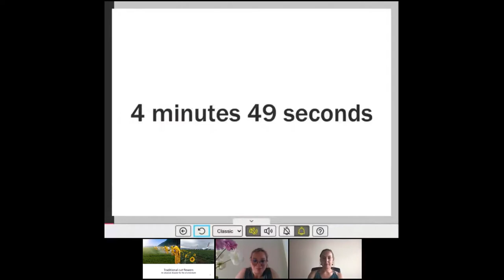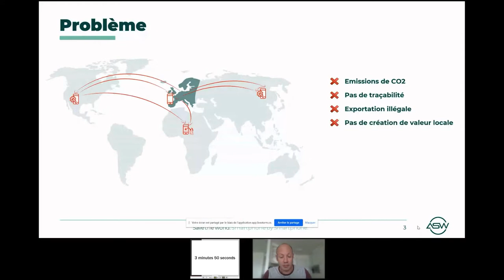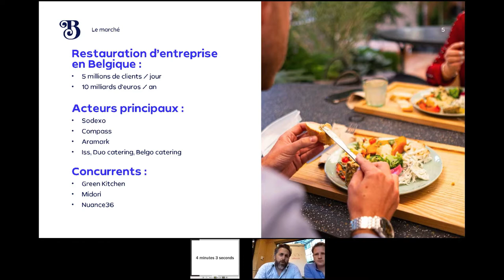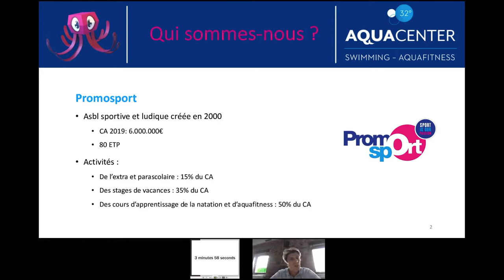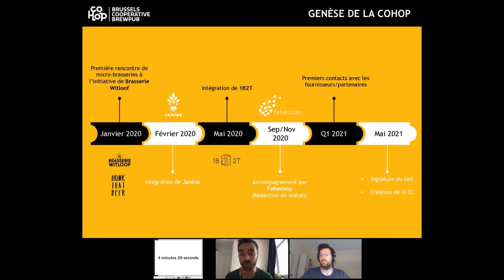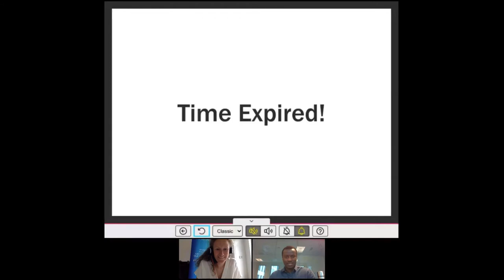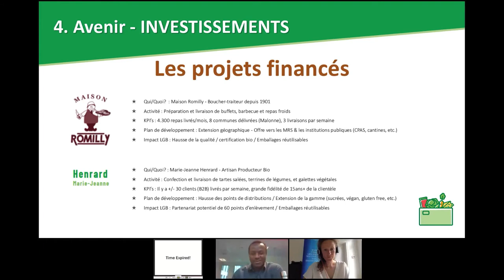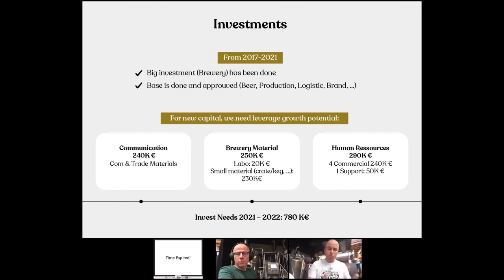PITCH for impact: meet the entrepreneurs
5:02 Marie Poppies
13:42 aSmartWorld
21:57 Bambino
32:10 HD Aquasports
41:28 CoHop
51:45 Little Green Box
1:03:07 Bobbi Brewery